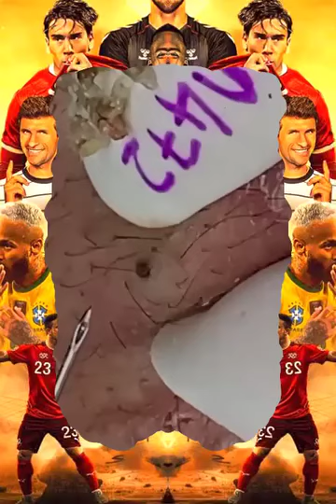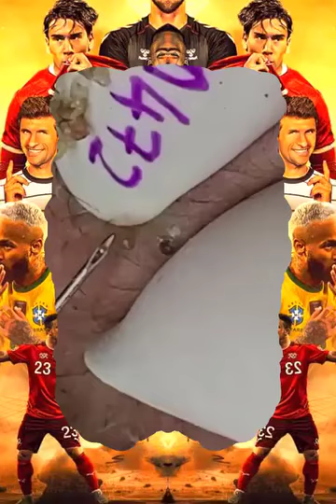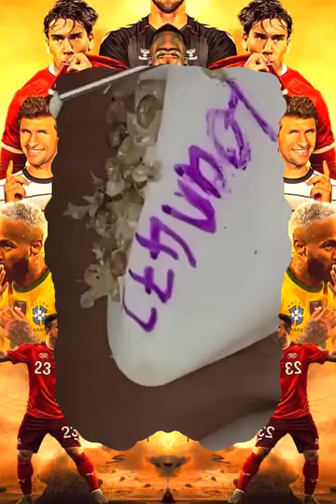Blackheads Removal | Acne Treatment and Very Satisfying Satisfying Pimple pop